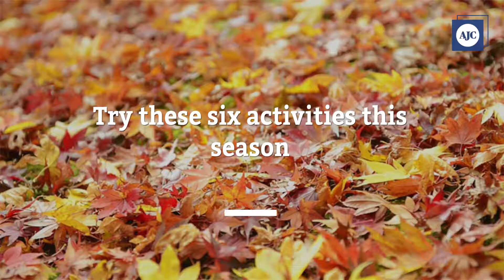6 fall activities for the whole family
Fall has arrived! Try these six activities this season 1. Go for a fall foliage drive 2. Bake a pie 3. Prepare for Halloween with a scary movie 4. Go through a corn maze 5. Carve a pumpkin for your porch 6. Go for a hayride